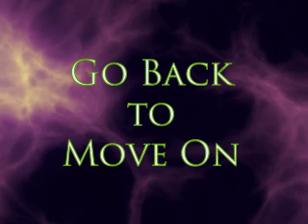GoBackToMoveOn01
Go Back to Move On by Wiro, dec.2015